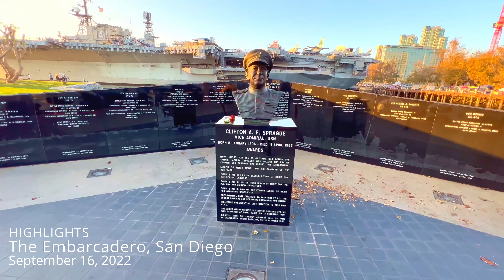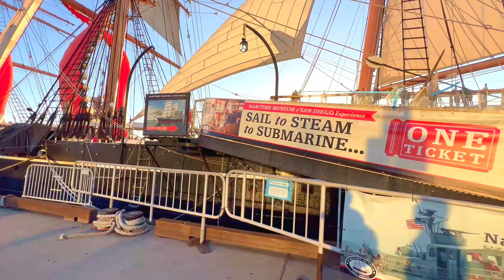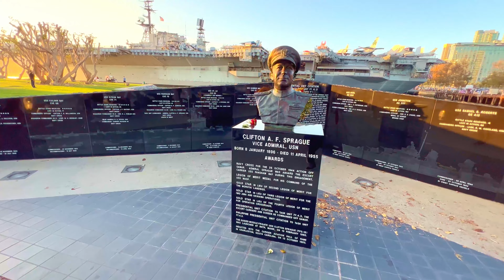🇺🇸 Embarcadero in San Diego, California 2022 Walking Tour | 🎧 Binaural Audio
The Embarcadero in San Diego, California is the area along the San Diego harbor on the east side of San Diego Bay. "Embarcadero" is a Spanish word meaning "boarding place". The Embarcadero sits on property administered by the Port of San Diego, in the Columbia district of Downtown San Diego.

The Embarcadero is home to the International Cruise Ship Terminal on World Pier, the museum ships USS Midway at Navy Pier and Star of India, seven other historic vessels belonging to the San Diego Maritime Museum on Discovery Pier, and various restaurants and shops from the North Embarcadero down through Seaport Village. The Port is redeveloping the historic Broadway Pier to create a second cruise-ship pier and terminal. That project is slated for completion in December 2010.